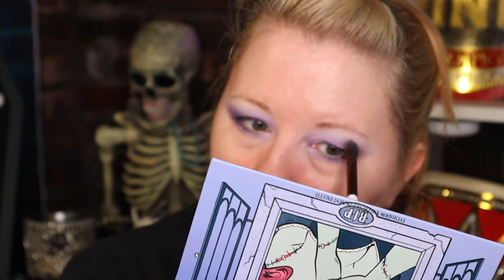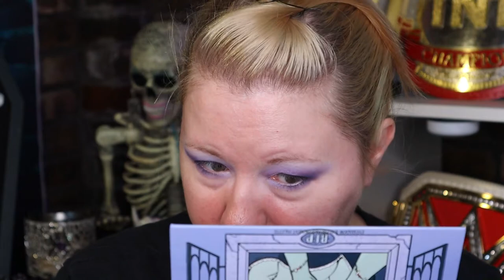Get Ready With Me for Wrestling at @FreelanceUnderGround | Wrestlemas #4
Please give this video a "like" before clicking out! I'm doing an unedited, get ready with me style video for eye makeup using the Alien Cosmetics (now known as Unearthly Cosmetics) x Sydney Nicole Hauntingly Glamorous Palette. Me and the husband and our friend Donnie are going to @FreelanceUnderGround for their You're Gonna Shoot Your Eye Out show!

If you want to watch the show I'll be at online, you can purchase via Fite TV!

Follow me on other social media websites or join my Alternative Youtubers group on Facebook

WHAT I'M WEARING:
▪️PREP: elf Holy Hydration Hydro-Gel Moisturizer
▪️PRIMER:
▪️FOUNDATION:
▪️CREAMS:
▪️CONCEALER:
▪️POWDER:
▪️BRONZER:
▪️BLUSH:
▪️HIGHLIGHT:
▪️CONTOUR:
▪️SETTING SPRAY:
▪️BROWS: Juvia's Place eye pencil
▪️EYESHADOW PALETTE: Hauntingly Glamorous palette
▪️EYELINER: Ulta x Wandavision stamp
▪️MASCARA: Wet'n'Wild Big Poppa
▪️LIP LINER:
▪️LIPS:

My name is Kristen. I am a railroader by day and a makeup/wrestling enthusiast by night. On my channel you will find subscription unboxings, hauls, testing new products, product reviews, vlogging, a sprinkling of nerd fandoms (including - but not limited to - Gaming [currently Final Fantasy XIV], Marvel, Snowpiercer TV, and Science Fiction in general), Wrestling talk (AEW, Impact, New Japan, Ring of Honor, WWE, and the Indies) and whatever else suits my fancy 💋